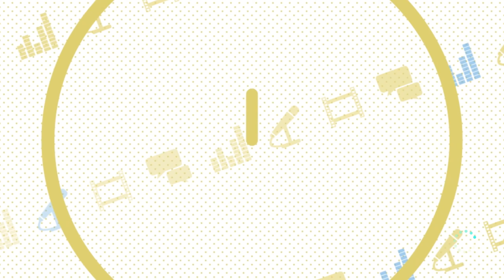[스탈릿 시즌] 샤니 애들과 첫만남 ㅋㅋㅋㅋ (feat.아마이 사장도 나오네? 스타마스 메인스토리 - March Story No.028~033)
04:01 시라세 사쿠야
07:30 코미야 카호
10:00 모리노 린제
12:19 오사키 아마나
15:03 오사키 텐카